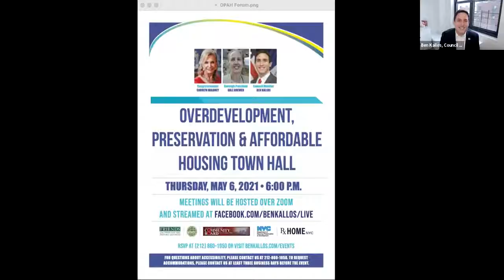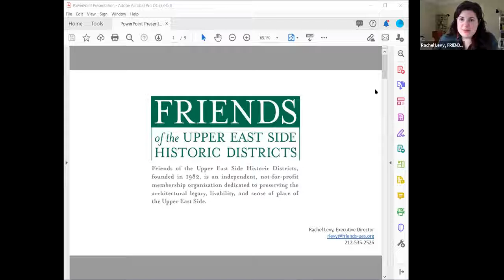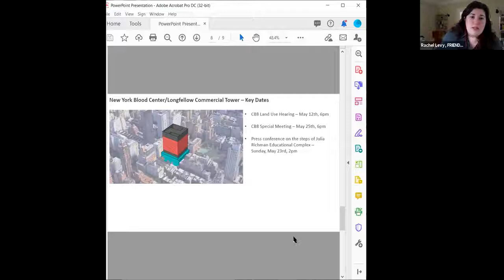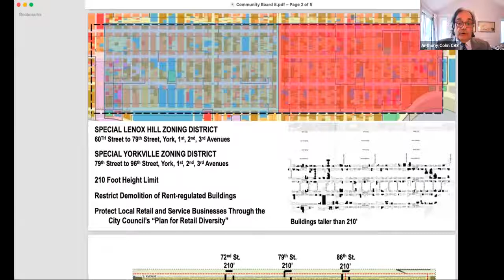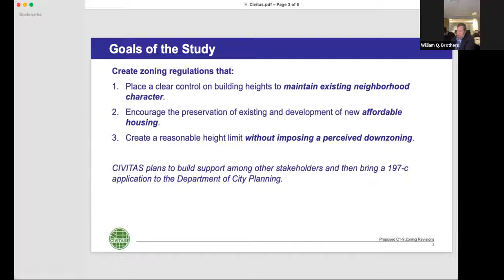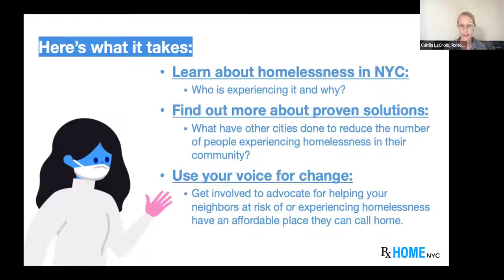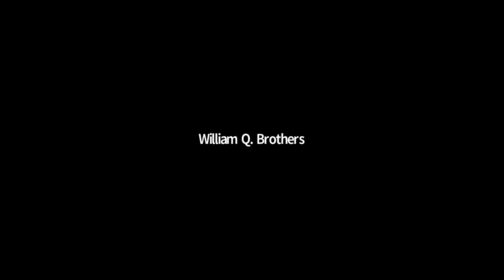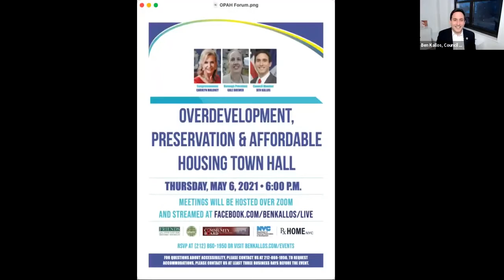CM Kallos Hosts an Overdevelopment, Preservation, and Affordable Housing Town Hall - May 7, 2021